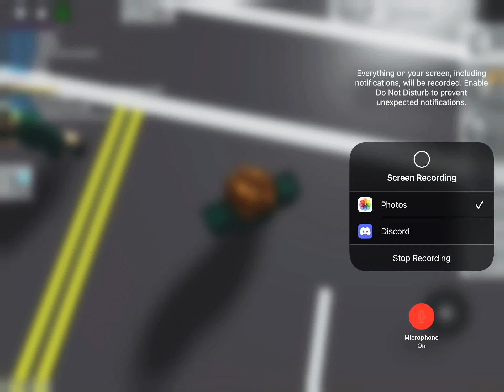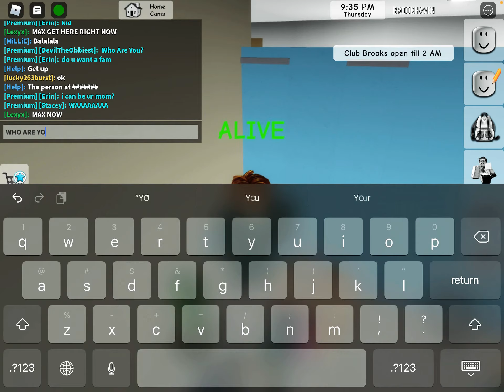Brookhaven Squid Game what